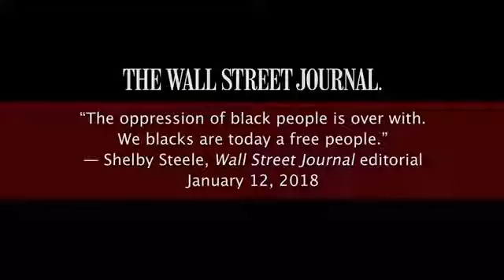becoming aware of race hustling /// Shelby Steele